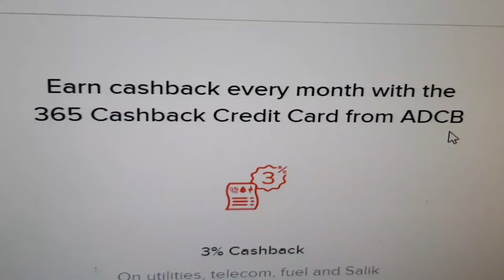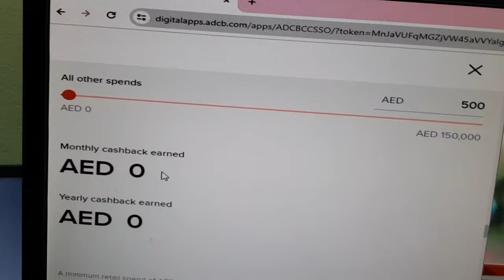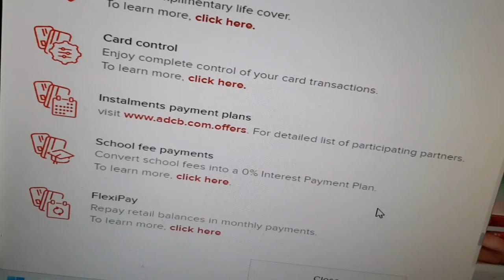ADCB Islamic Bank 365 Credit Card Benefits Vlog | How to Get the Best Credit Card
to "Faiza Kitchen and Vlogs" where Food meets soul. I want my Youtube family to enjoy watching my recipes, baking, learn the tricks and tips to save your cooking time and checkout a new way to experience food in my unique style. Im sharing natural remedies for beauty for all ages.